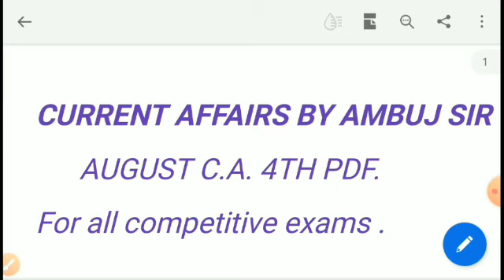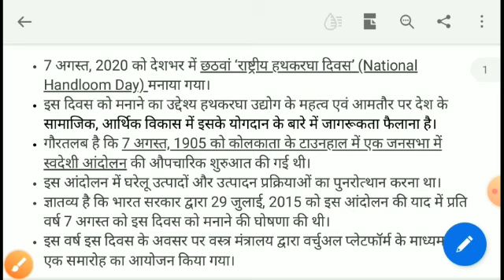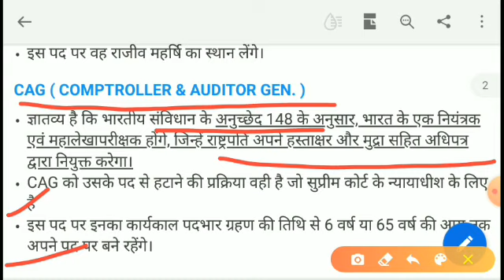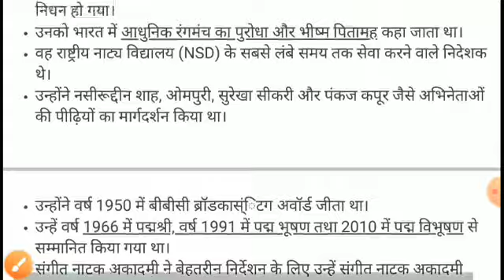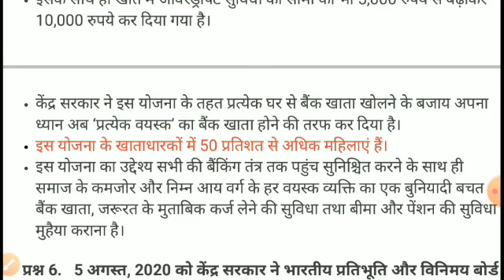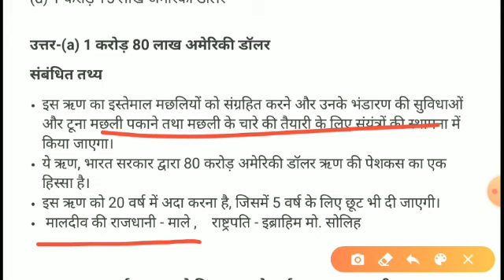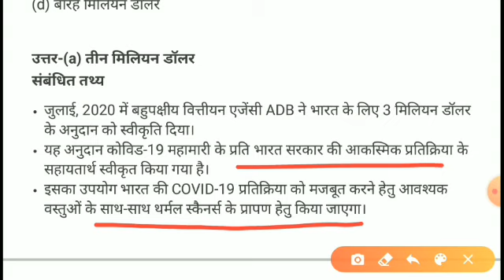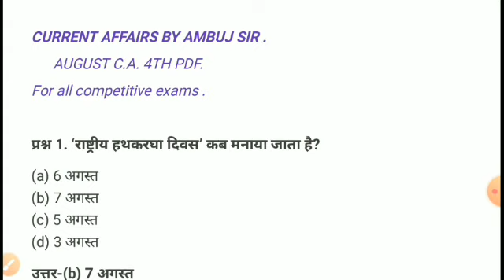GYAN_SAGAR //CURRENT_AFFAIRS // AMBUJ_SIR // B_E_O. // SSC // BANK // NTPC // B.ED.